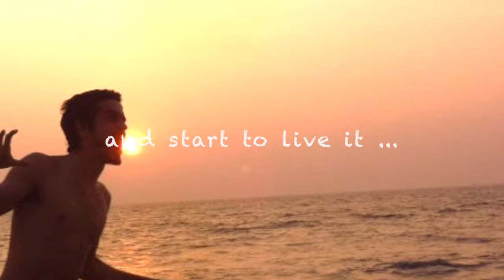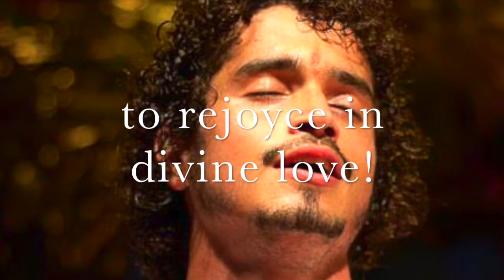Ayurveda by Namaste 37: Spirituality & Ayurveda - Karma Bhakti Gyan Yogas (english)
The new saga is now merging spirituality & Ayurveda :: Karma Bhakti Gyan Yogas !!!